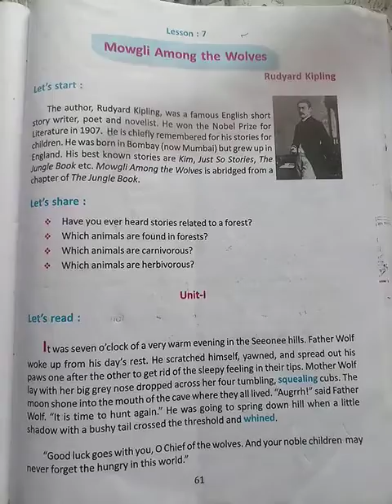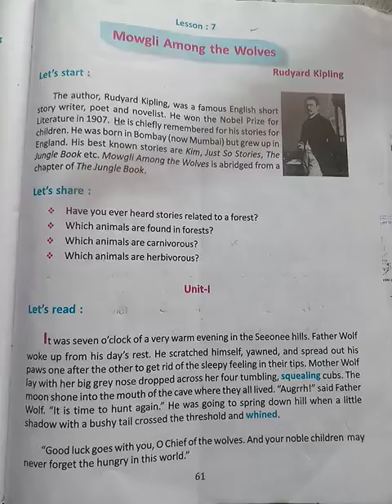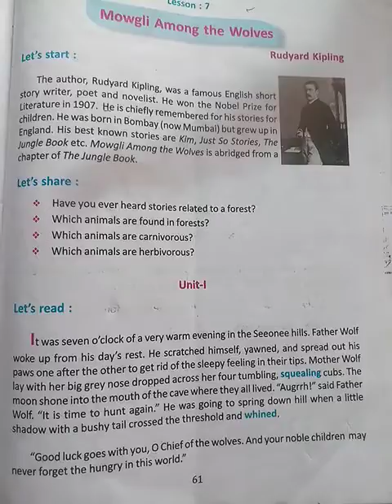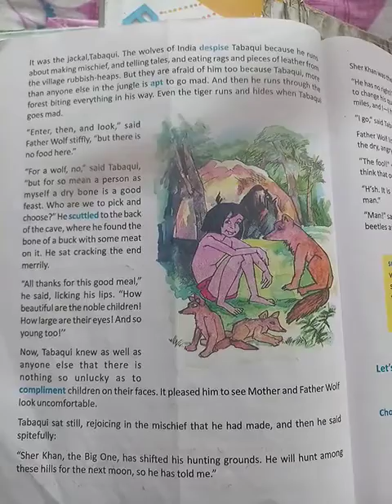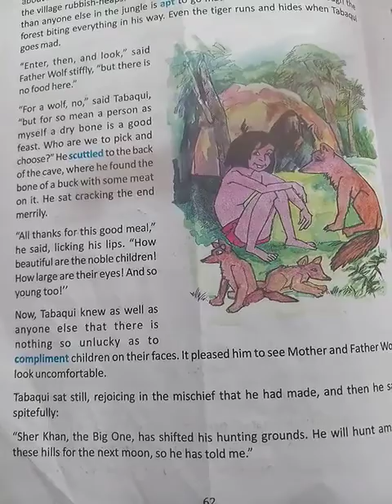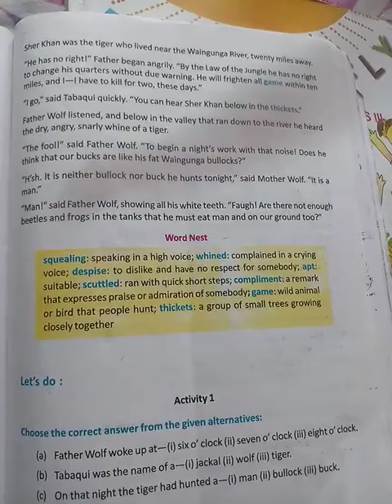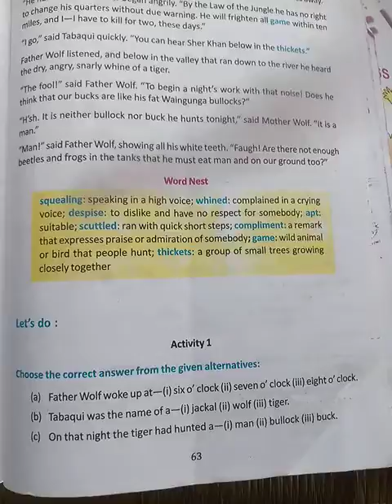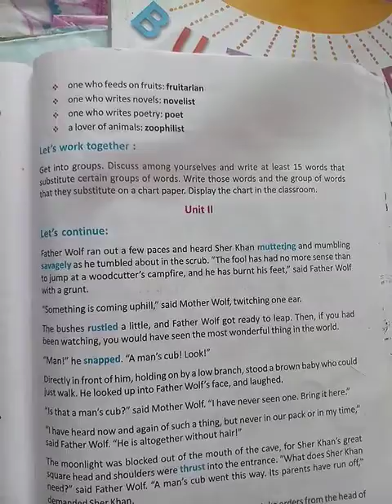Lesson 7 part 1 Class VII